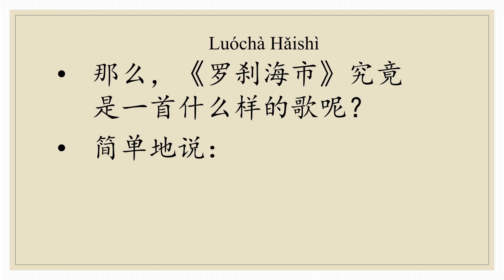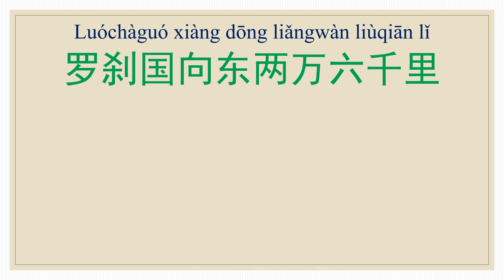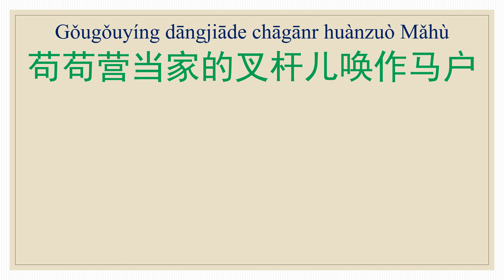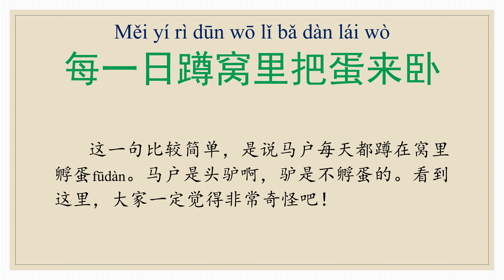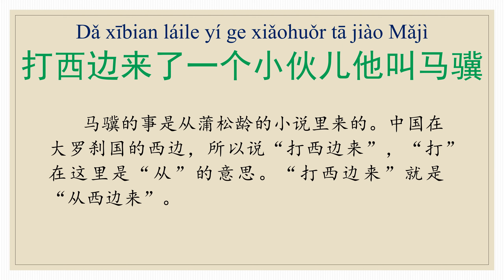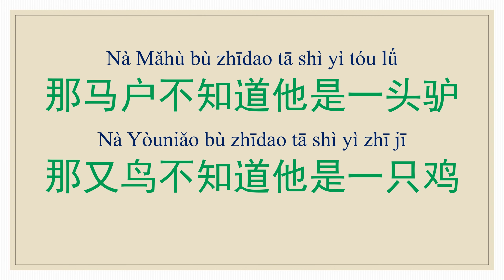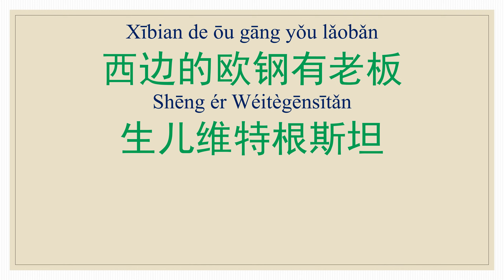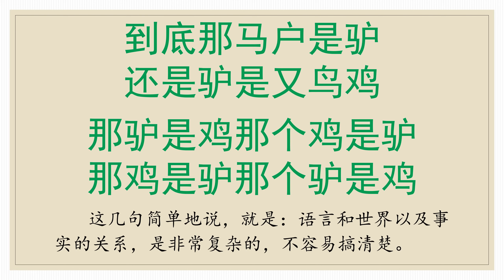解读罗刹海市歌曲，火爆中国的罗刹海市是一首什么样的歌